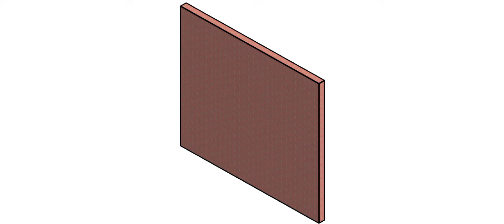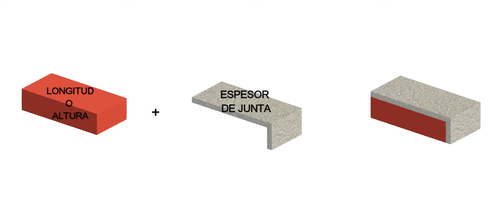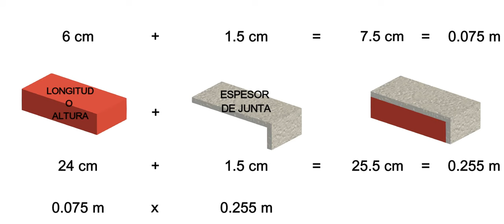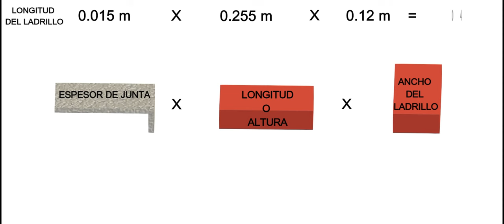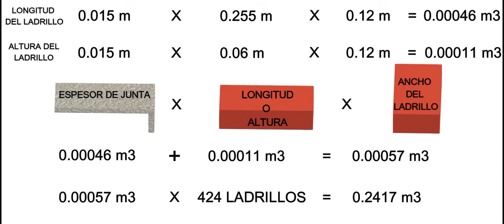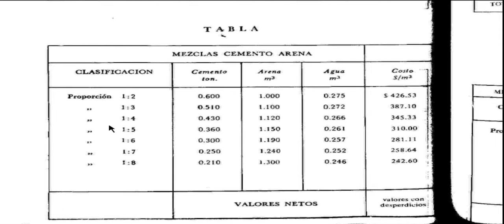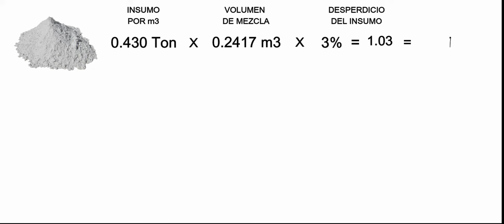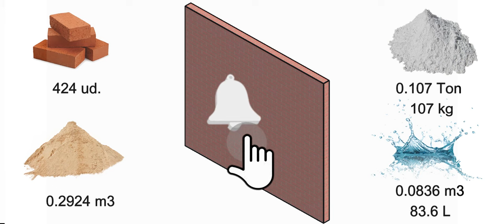Cuantos LADRILLOS, ARENA y CEMENTO Necesito para un MURO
¿Cuántos ladrillos, cemento arena necesito para hacer un muro? en este video encontraras la respuesta a esto

0:00 - Introducción
0:28 - Muro a Calcular
0:40 - Obtener el área del muro
0:57 - Obtener el área del ladrillo
2:45 - ¿Cuántos ladrillos necesitamos?
3:09 - Calcular el volumen de mortero
4:56 - Calculo de insumos para el mortero
5:54 - Cuanto Mortero necesitamos
6:18 - Cuanta arena necesitamos
6:45 - Cuanta agua necesitamos
7:11 - Conclusión
7:40 - Outro